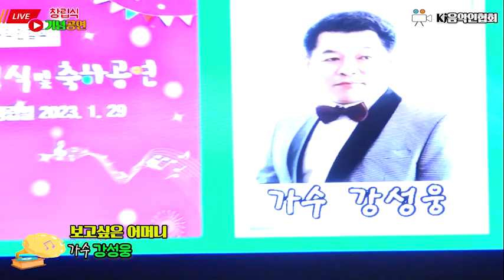가수 강성웅♬보고싶은어머니☞Kj 음악인협회 창립식및축하공연☞대동대학교D`Art HaII☞ 2023년1월29일요일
Kj음악인협회 창립식 및 축하공연
장소:대동대학교D"Art HaII
시간:Pm3시~6시까지
주최:Kj음악인협회
♬배경음악/다이나믹 부산(부산의 밤)-가수 원대한
♬불타는 밤-가수 박경훈&해야

촬영후원:구윤희 밥상 김밥일번지